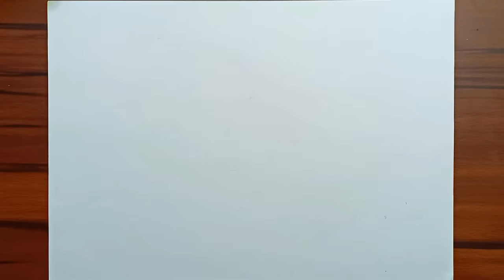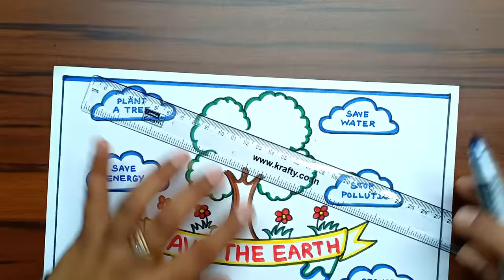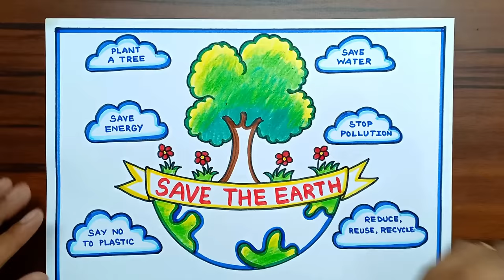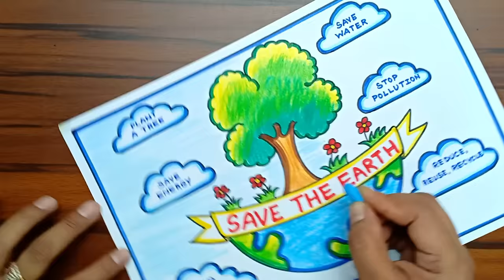Earth Day Drawing | Earth Day Poster | Save Earth Save Environment Poster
World Ozone Day Drawing
Save Environment Day Drawing

Oil Pastel Colours Also Used For Colouring

▬▬▬▬▬▬▬▬  Music ♪♫ ▬▬▬▬▬▬▬▬